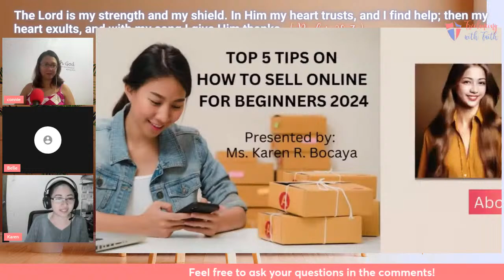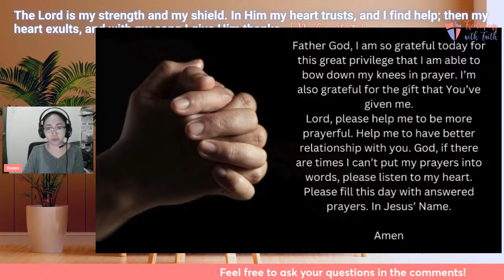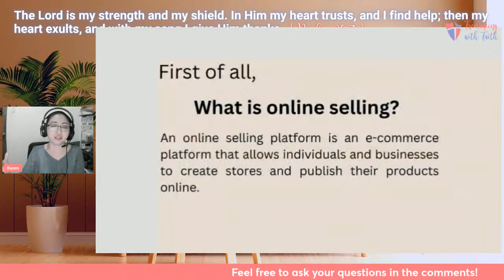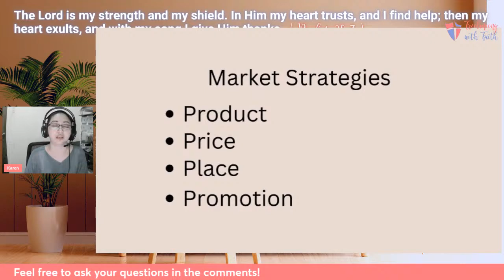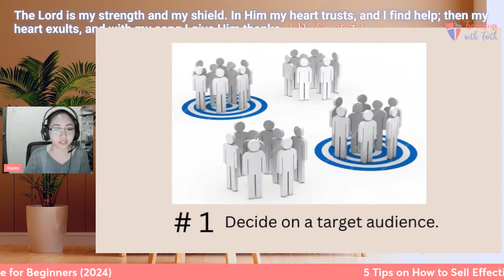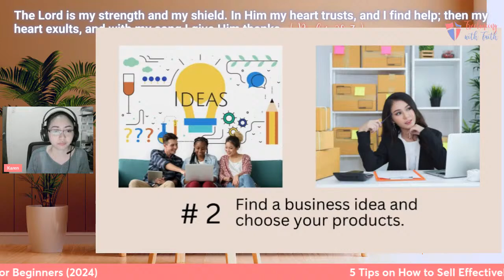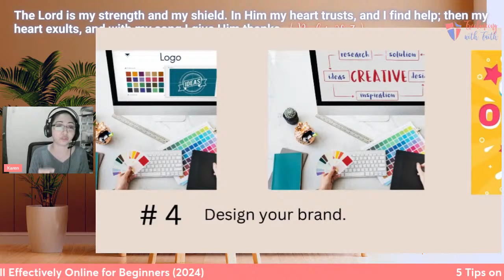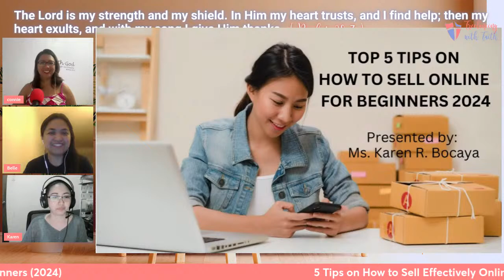5 Tips on How to Sell Effectively Online for Beginners (2024)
During this live session, let's talk about some tips on how to sell effectively online, especially if you're a beginner.

Let's all learn from our special guest, Karen Reyes Bocaya, who is a multi-talented woman and is willing to share her experiences with us.

Go ahead and ask your questions in the comments.

Join and share each other our faith and freelancing journey inside our community by clicking

Want to try a Christ-centered meditation FREE for three months?

▶ Recording videos shouldn't be hard. Start with your smartphone! 📱📷

Freelancing with Faith originally started as an audio podcast with Belle Prado, who is a fellow mom and online freelancer, providing virtual assistant services.

Connie is working from home as a YouTube growth strategist while Belle continues to provide technical virtual assistance. They are both serving personality development online course creators or coaches.

Connie and Belle's mission is not only to help people build their online freelancing business, but do it with faith in God. Most of their podcasts will cover some tips about the freelancing business connecting faith, beliefs, and values. They are both Catholic, but welcome people outside their religion.